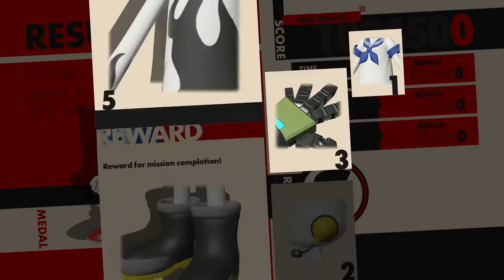Sonic Forces Gameplay Walkthrough Part 2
Playstation 4 sonic forces .